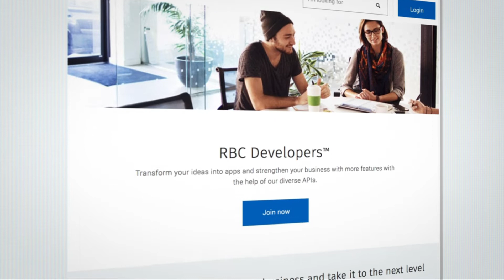Royal Bank of Canada: How APIs scale banking innovation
Bob Blainey of The Royal Bank of Canada (RBC) explains how the company is heading towards a more collaborative environment across the enterprise to broaden innovation. It is the first Canadian bank to launch a public API portal with the intention of driving down costs and engaging more with the developer ecosystem.